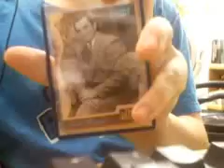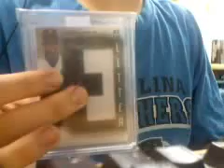Why I took the "Rant about BobRucklepuckle" vid down